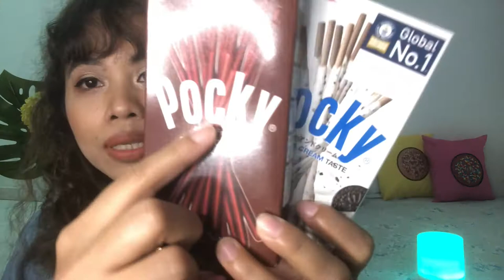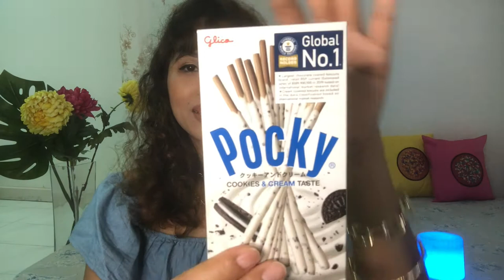10 DELICIOUS ITEMS/SNACKS YOU MUST TRY AT FAMILY MART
🌼HI EVERYONE 🌼

The FamilyMart Company, Ltd. (株式会社ファミリーマート, Kabushikigaisha Famirīmāto) is a Japanese convenience store franchise chain. FamilyMart is Japan's second largest convenience store chain, behind 7-Eleven. There are now 24,574 stores worldwide in Japan, Taiwan, China, Philippines, Thailand, Vietnam, Indonesia, and Malaysia.[4] Its headquarters is on the 17th floor of the Sunshine 60 building in Ikebukuro, Toshima, Tokyo.[5] There are some stores in Japan with the name Circle K Sunkus under the operation of FamilyMart.

FamilyMart was, until 2020, a subsidiary of the FamilyMart UNY Holdings Co., Ltd. (UFHD), which also owned supermarket chain Uny. UFHD was dissolved when Uny was acquired by the parent company of Don Quijote in 2020. FamilyMart Co.'s parent company is Itochu, a Japanese trading company, with a stake of 50.1%.[3] On July 8, 2020, Itochu announced it will spend approximately ¥580 billion (approx $5.5 billion) to purchase 100% of FamilyMart, with the intent to sell 4.9% of the shares to Zen-Noh and Norinchukin Bank.[6] FamilyMart shareholders approved the takeover on October 26, with the stock scheduled to be delisted on November 12.[7]

All of the usual Japanese convenience store goods such as basic grocery items, magazines, manga, soft drinks, alcoholic drinks like sake, nikuman, fried chicken, onigiri, and bento are available. FamilyMart is known for its distinctive doorbell melody, which is played upon entering the store.[8] The doorbells are exclusively made by Panasonic, and the melody these doorbells play is referred to as Melody Chime No.1 – Daiseikyou, and was originally developed for Panasonic by Yasuhi Inada in 1978.[9]

In South Korea the original stores are now called CU and operated separately by BGF Retail. It used to be the largest chain store in South Korea.

*FAQ'S*
what do u use to film+ edit?
 iphone x + imovie on macbook air

TOOLS & SERVICES  I USE :
* where I find my music (YouTube music no copyright ) and I convert it

i didn't own any music in this video

ON 🔔🔔

luuuuve ❤️❤️